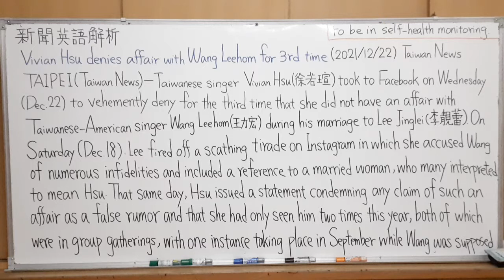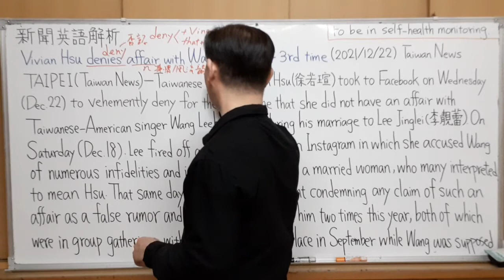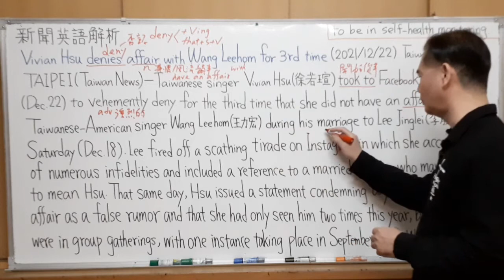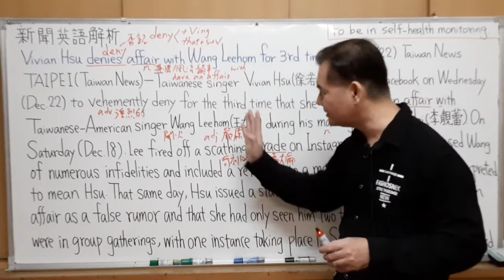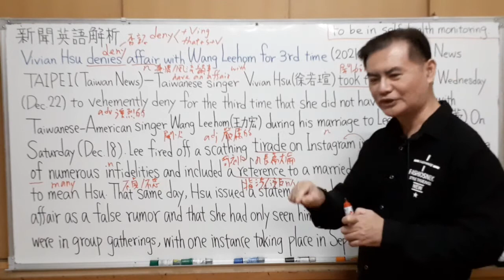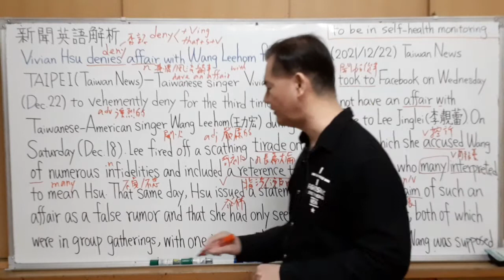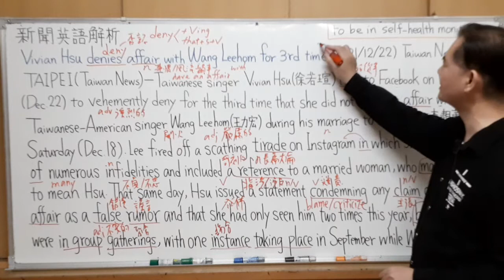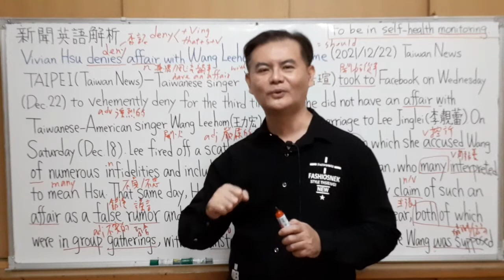Mr.Chen英文教學--新聞英語解析(徐若瑄三度發聲明捍衞名譽 )全民英檢中級, 中高級, 多益測驗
Vivian Hsu denies affair with Wang Leehom for 3rd time
Hsu says 'buckets of dirty water' have been splashed on her over alleged affair with crooner
資料來源: Taiwan News